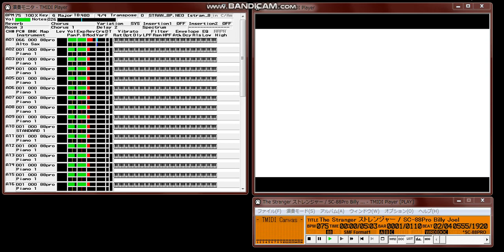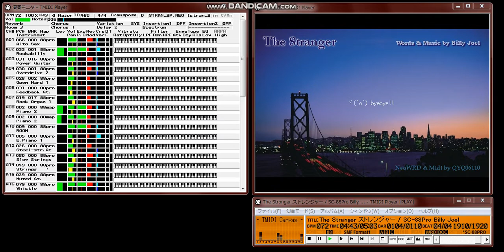【MIDI再生】Billy Joel／ストレンジャー The Stranger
【DATAタイトル】The Stranger(+NeoWRD)/SC-88Pro Billy Joel
【  曲    名  】The Stranger ストレンジャー
【  作詞者名  】Billy Joel
【  作曲者名  】Billy Joel
【アーティスト】Billy Joel
【データ作成者】おやじ
【 画像ソース 】G.CREW8 フリー素材を加工しました
【 作成ソフト 】Cakewalk Pro Audio 9
【  対応音源  】SC-88Pro
【  圧縮形式  】NeoWRD(Zip)

　　1977年発売の名曲です。

　　彼は１９４９年ニューヨークに生まれ、幼い頃からクラシック・ピアノを学
　んできたそうです。評価を得たのは、初のグラミー賞受賞作品となった７７年
　のアルバム The Stranger / ストレンジャー と、翌年に発売されました
　52nd Street / ニューヨーク52番街 によってでした。

　　ピアノソロと口笛から始まるイントロが印象的で、この曲は１９７８年のグ
　ラミー賞で最優秀レコード賞 (Record of The Year) と、最優秀歌曲賞
  (Song of The Year) を獲得いたしました。

　　なお、このデータ作成に関して、YAMAHA音源の達人 シゲンさん
　より温かいご厚情と絶大なるご支援を頂戴いたしましたことを付記させていた
　だきます。この場をお借りしまして、心より感謝と御礼を申し上げます。

　　音源付属の口笛は、あまりにもきれいすぎるし、当方の技術では息の洩れも
　表現できませんので困りました。
　　でもって、cc#11 エクスプレッションとＧＳ隠しモードの cc#74 ブライト
  ネスで適当にあれこれといたしました。EFX の Lo-Fi 1 あたりをかけてみよ
  うかとも思いましたが、そのままにしております。

    相変わらず EFX No.02 Spectrum というインサーションを使っております関
　係で SC-88Pro 専用のデータでございます。
　　ボーカルに比べて周囲の音量が大きいので、出力を上げる目的で、EFX パラ
  メータの Width をデフォルトの 2.0 から 1.0 にしてあります。

　　SC-88Pro 以前の SC-88 外部音源で聴かれますとボーカルのボリュームがか
　なり小さめになっております。できましたら SC-88 用のデータをばＤＬされ
　ていただけるとよいのではないかと思います。

　　WRD は、NeoWRD Reference Compiler/Player 1.04
            TMIDI Player version 3.8.6 (release) [2001/06/25]
  で調整しました。

                                                        おやじ

          ch 1    Alto Sax      (EFX No.02 Spectrum)
          ch 2    Rockabilly
          ch 3    Power Guitar
          ch 4    Overdrive 2
          ch 5    Open Hard 1
          ch 6    Feedback Gt.
          ch 7    Rock Organ 1
          ch 8    Piano 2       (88map)
          ch 9    Piano 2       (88map)
          ch10    ROOM
          ch11    E.Piano 1
          ch12    Steel-str.Gt
          ch13    Slow Strings
          ch14    Strings
          ch15    Muted Gt.
          ch16    Whistle & Silent Night & Choir Aahs
                                                           2003/08/28